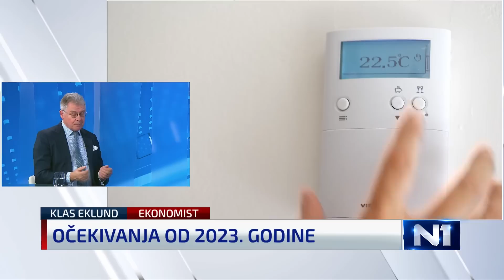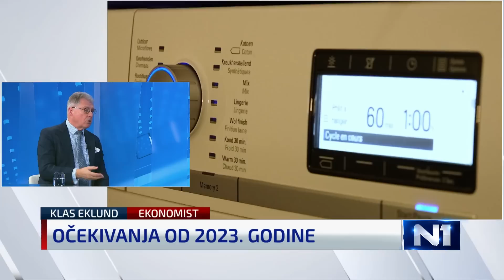Švedski ekonomist: Hrvatska još nije toliko pogođena krizom, inflacija još raste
Izazovi koji čekaju cijelu Europu sve su veći. O njima će se razgovarati i sutra na konferenciji u Zagrebu posvećenoj svjetskim zbivanjima koja nas očekuju dogodine. Jedan od gostiju na toj konferenciji, na kojoj sudjeluje i najviši državni vrh, je švedski ekonomist, znanstvenik i dugotrajni suradnik švedske vlade Klas Eklund. Gostujući u N1 Newsroomu, komentirao je ekonomsko stanje u Europi.